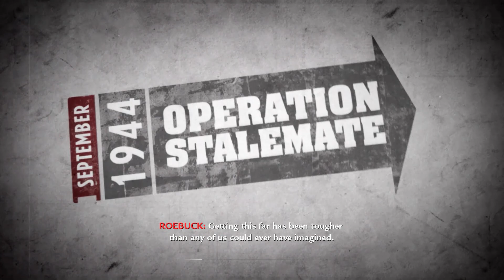CoD World at War W/ Skolorbog Ep.12: A Sniper Rifle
Leave a like for... CALL OF DUTY!!!

I'll be honest: I can't really decide if this is one of my most or least favourite CoD campaigns. It's packed with nostalgia and rammed to the gills with tedious moments, so I mean it's memorable. Oh and it has Gary Oldman and Kiefer Sutherland, so that helps.

Outro:
Track: The Key
Artist: Johnny Smoke
Year: 2014